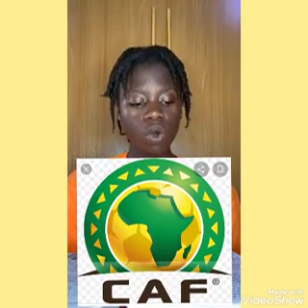Football in DR Congo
African football is interesting just as African footballers.
Come along let me tell you what obtains in DR Congo.